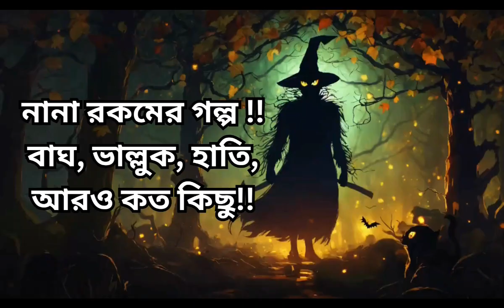ছোট্ট বন্ধুরা, তোমাদের গল্প এবার অ্যানিমেশন এ !! প্রতি রোববার সকালে !!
ছোট্ট বন্ধুরা, তোমাদের গল্প এবার অ্যানিমেশন এ !!
প্রতি রোববার সকালে !!